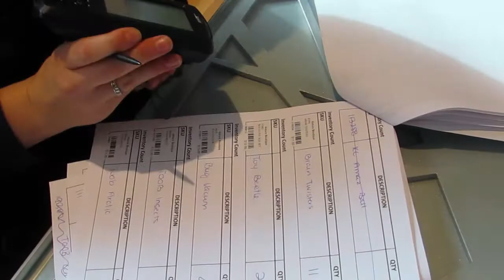A Squeaky-Clean Museum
Staff rolled up their sleeves to make nature sparkle. Come behind the scenes and watch us at work! The Canadian Museum of Nature closes for a week, and on the programme: deep cleaning, specimen care, building maintenance.